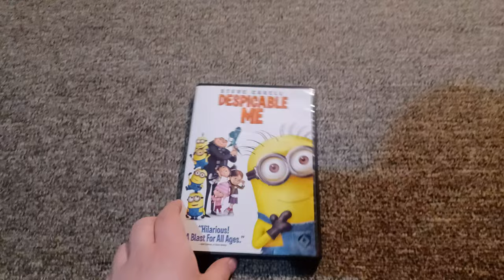Despicable Me 2010 DVD Review